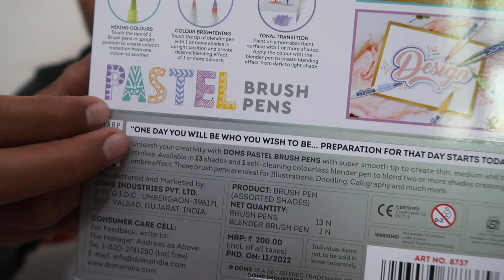Doms Pastel Brush Pens for Drawing and art and crafts unboxing in Hindi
Link for buying this on amazon
Are Doms brush pens good
brush pens for calligraphy
brush pens under 100